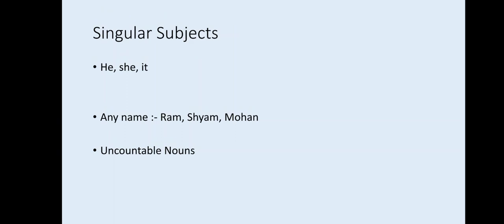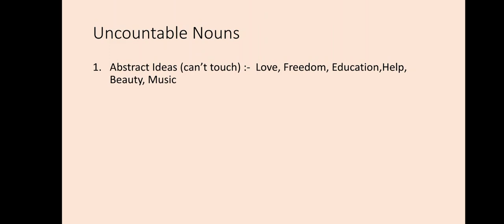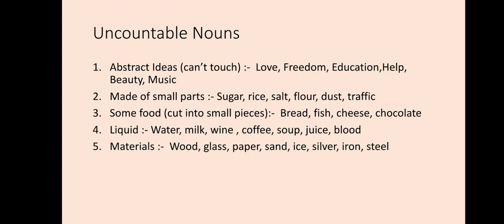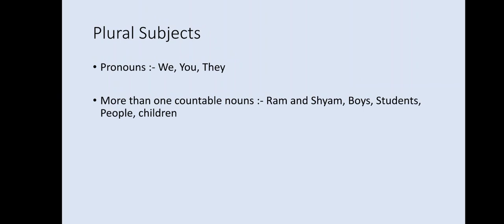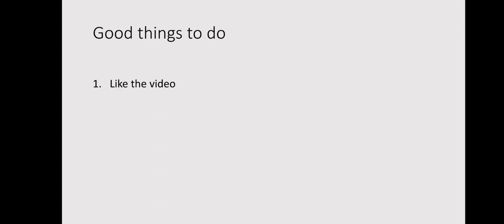Subject / Singular / Plural / Uncountable / Special Case / English Grammar